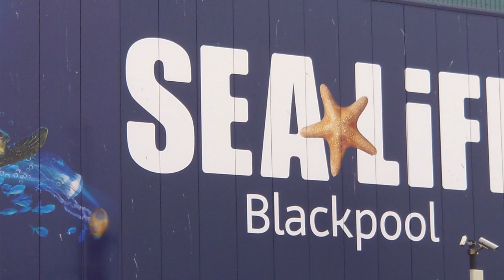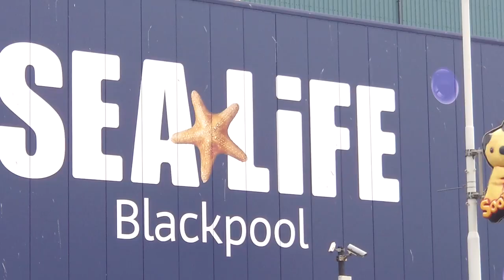Horse and carriage ride in Blackpool | Great experience | Tourist Attraction | Seaside | England